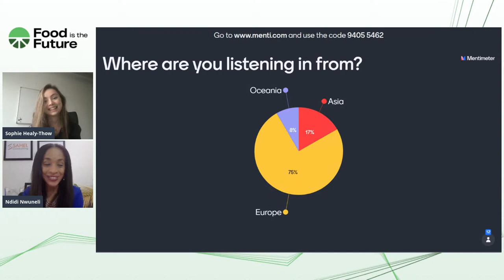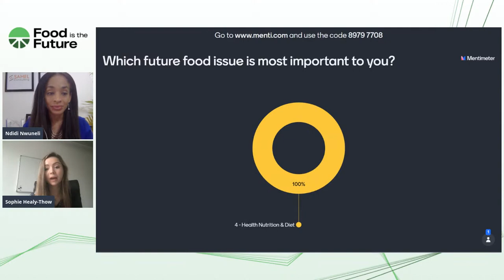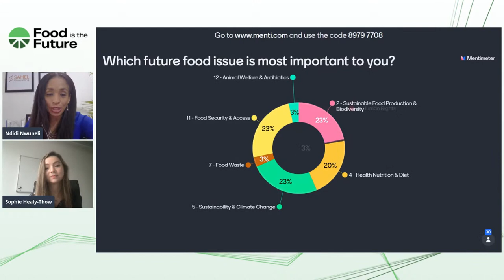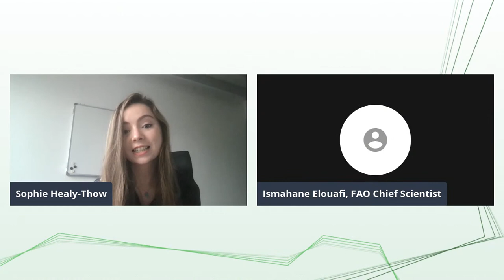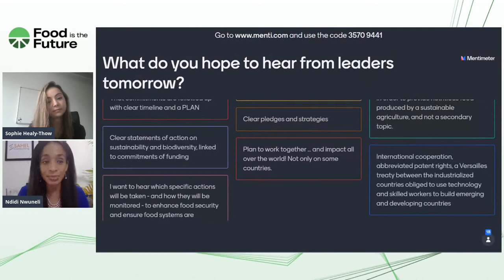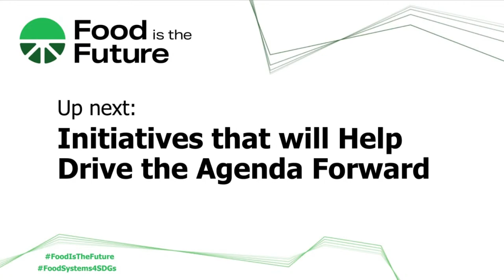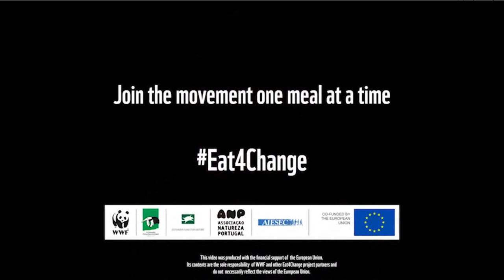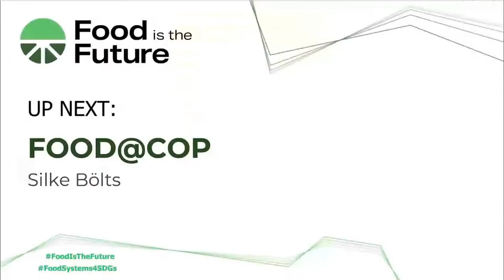[ENGLISH] Food is the Future (MORNING)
Our food systems are broken. And that has the biggest impact on young people. Why? And what can we do about it?

Come and listen to youth leaders from around the world talk about their traumatic experiences of not being able to access the right type to food, and what their solutions are to fixing those problems.